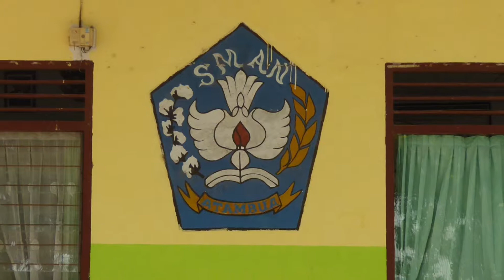Siswa-Siswi SMAN 1 Atambua berbicara ttg Kabupaten Belu, NTT(4)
Siswa-Siswi dari SMAN 1 Atambua berbicara ttg daerah tercinta. AgustinaYiannita Djawa, 14 thn.